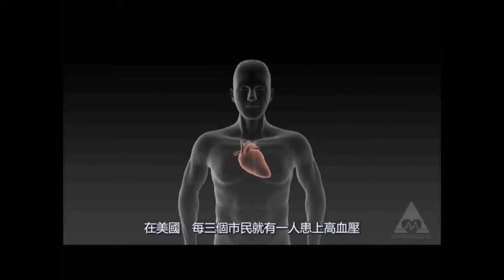hypertension 高血壓形成